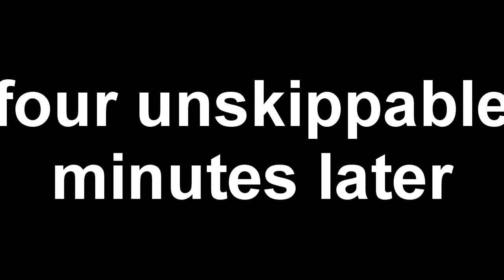BIG MESS | Sonic Adventure DX (Part 7)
Patrons get handcrafted merch delivered every month, along with exclusive access to certain content and features in the community! Shoutouts to all these awesome people who make my channel possible:
SegFieri
NexusZero8870
No. 90
bigdaddy2

Catch the streams when they happen! Chat members appear in videos all the time, and it boosts the channel!

Hang out in the Discord server! It's the easiest way to chat with me and stay up to date on my content!